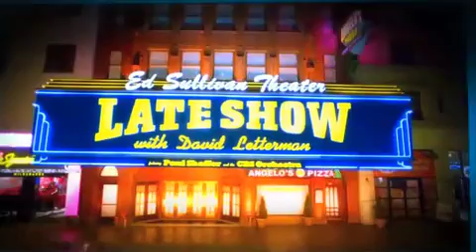Phish, Set and Encore 2014-06-24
Set list:

46 Days
Undermind
Halfway to the Moon
Carini
Devotion to a Dream
555
Twist
Character Zero [encore]